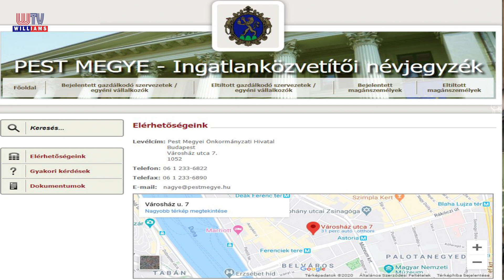2020 03 27 WTV Híradó Koronavírus körkép Pest Megye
Az elmúlt napokban valamennyi településen tovább szigorítottak a korábbi helyi intézkedéseken. Az elmúlt napokban az üllői, a gyáli, a maglódi, a felsőpakonyi és a vasadi veszélyhelyzeti munkacsoportok vezetőinél érdeklődtünk. Előbb azonban következzen az a telefonos interjúnk, amelyet a Pest megyei Önkormányzat sajtófőnökével rögzítettünk.